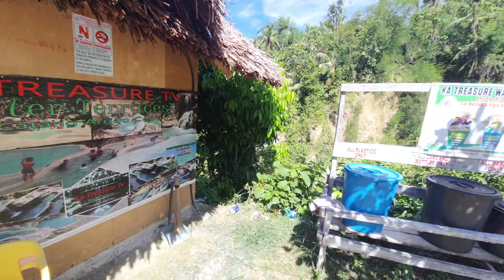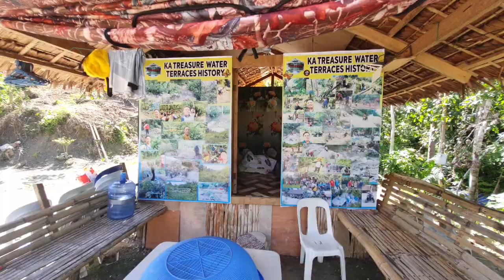KA TREASURE WATER TERRACES ARGAO, CEBU PHILIPPINES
Argao, cebu water terraces hidden mountain resort

Visit Date: 01April2022
100ph entrance
1,200ph cottage overnight
Dogs allowed
4x4 vehicles only allowed in for last portion of  road access all other have to park at sign entrance on the top  ,but only a 15min nice scenic walk.
scooters allowed full route

 @ Brgy Catang Argao,muddy , rough and bumpy road but worth it.kay ala paradise ang place.Appreciate the beauty of Nature
3 ROAD WAYS TO GO THERE to avoid muddy due to road widening and rough /bumpy road go to Brgy.Bug -ot to Lapay to Piongot til u can see the Arrow sign KA TREASURE WATER Terraces
Estimated time..by walking it takes 15min..labina excited ka to see the place 😀😀
Habal habal..50ph/head pero kung hadlok ka sa ala roller coaster road ..baktas gyud😀